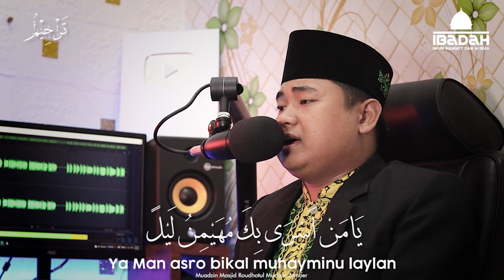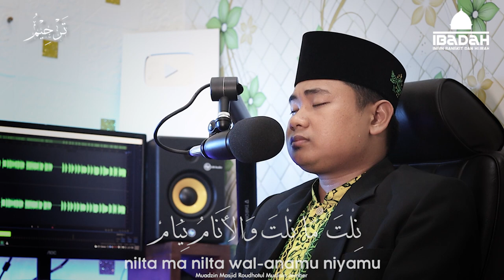TARHIM SAHUR SUBUH || MUDAH UNTUK PEMULA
Jika video ini bermanfaat, Jangan Lupa:
🔸KOMENTAR
"Tarhim" merupakan shalawat atau bacaan yang biasanya diperdengarkan di masjid menjelang azan subuh. Shalawat ini sangat melegenda dan lebih sering dikumandangkan pada bulan Ramadhan ketika umat Islam tengah sahur. Liriknya diciptakan oleh Shaykh Mahmoud Khalil Al Hussary, ketua Jam’iyyatul Qurro’ di Kairo, Mesir.